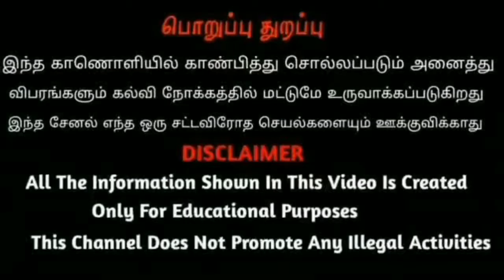தமிழ் புத்தாண்டு பலன்கள் | 'ஜோதிட ரத்னா’ சாம்ராஜ்